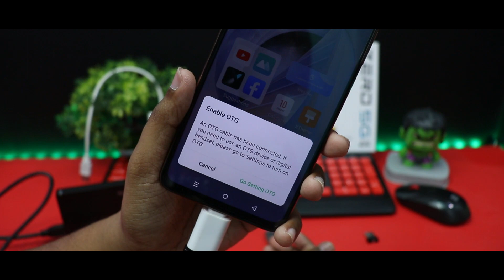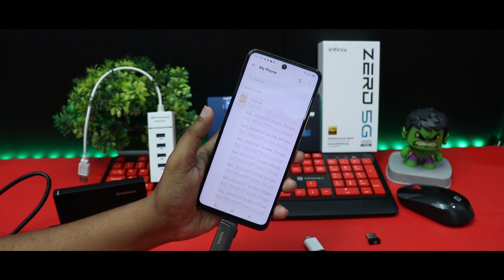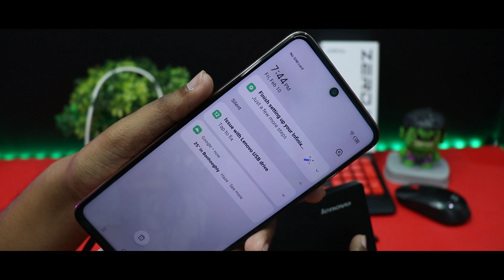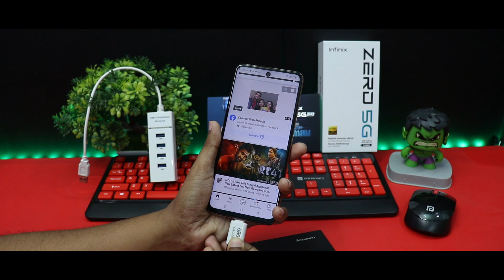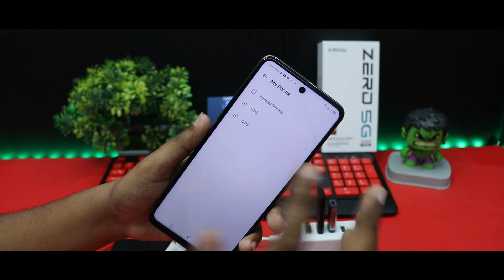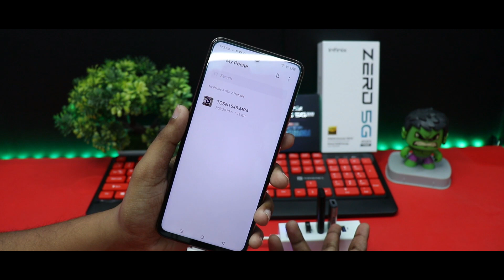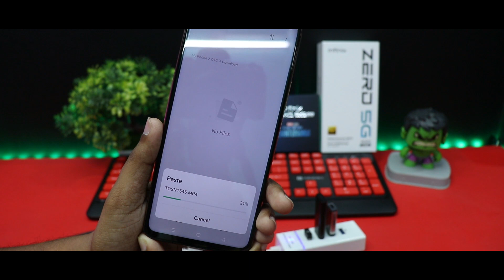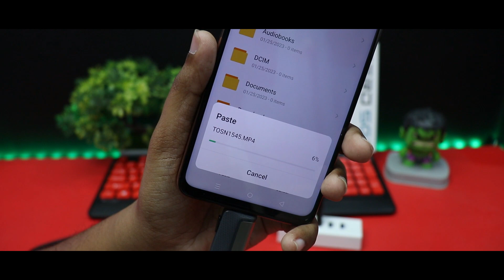Infinix Zero 5G 2023 Turbo USB OTG & Hard Disk Support Test (Hindi)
This is the otg test of Infinix Zero 5G 2023 Turbo.
Pen drive test, mouse test, keyboard test, Hard Disk test and USB hub test.

Buy Link-

USB Hub

wireless keyboard & mouse combo Low Price 1
wireless keyboard & mouse combo Low Price 2
wireless keyboard & mouse combo

Lenovo 1TB External Hard Drive

Good OTG

Normal OTG

1 TB HDD